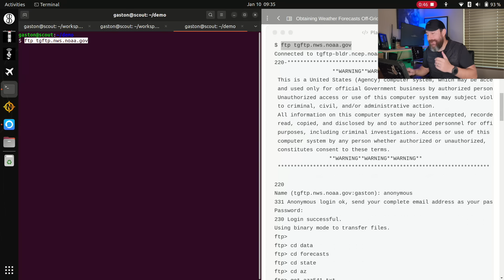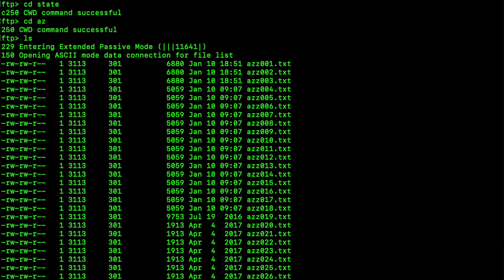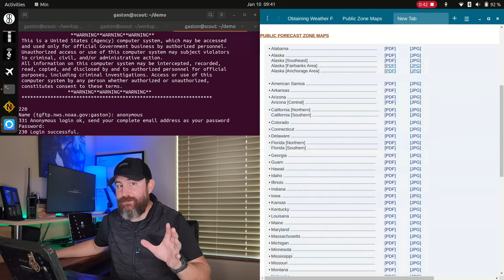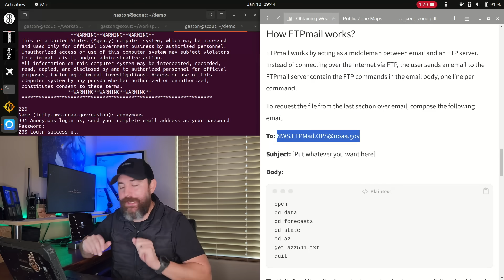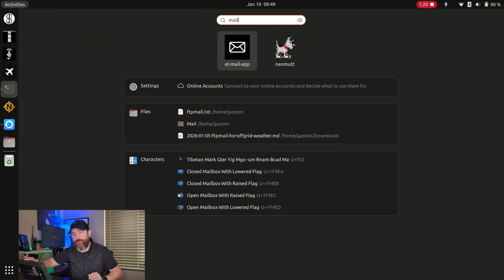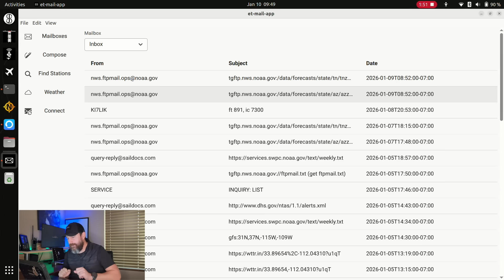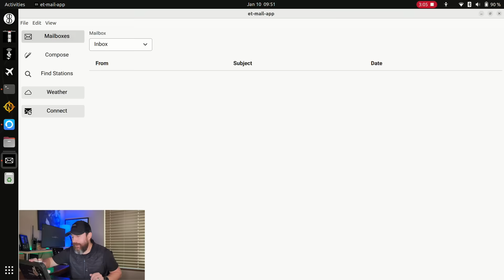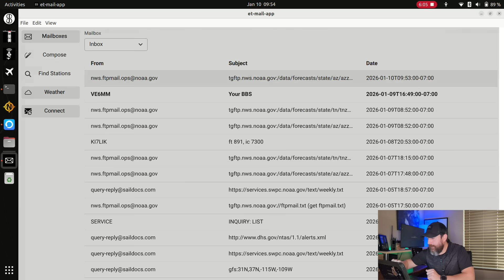Off-grid Weather with FTPmail and Winlink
In this video, I'll share with you how to request 5-day forecast information from the National Weather Service using their FTPmail service.

0:00 Intro
01:57 NWS FTP Access
04:28 Forecast Zones
06:01 NWS FTPmail
07:42 et-mail Demo